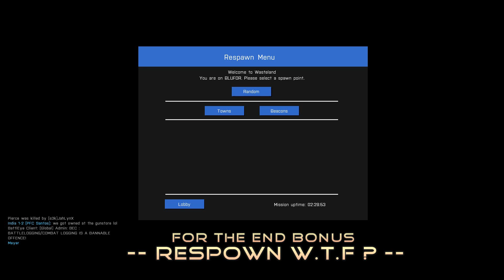ARMA 3 [SNIPER position ] online PC HD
My sniper exp. in Arma 3